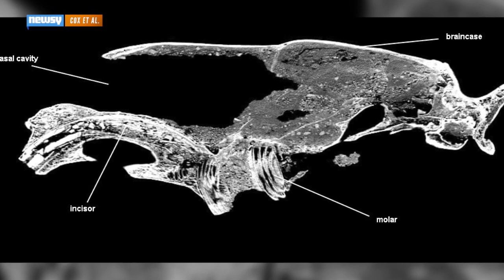Biggest Rodent Ever Used Teeth Like Elephant Tusks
Research using CT scans has revealed the biggest rodent ever used its teeth the same way elephants use their tusks. In other words, for many things.